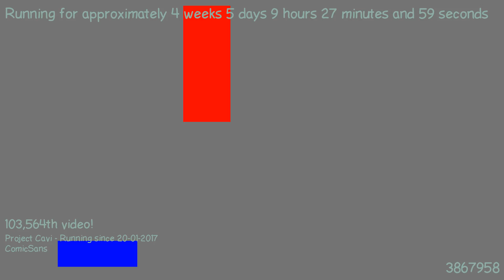1487835135 - Webdriver Cavi - H2